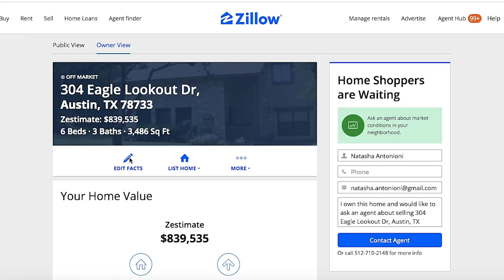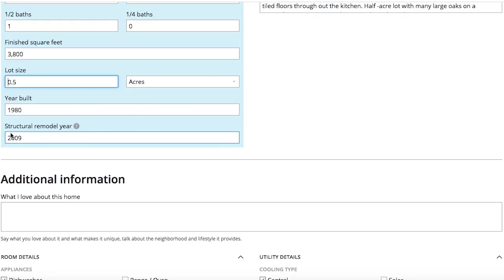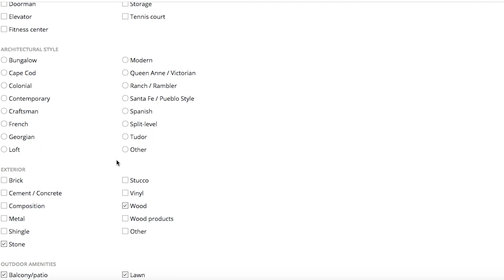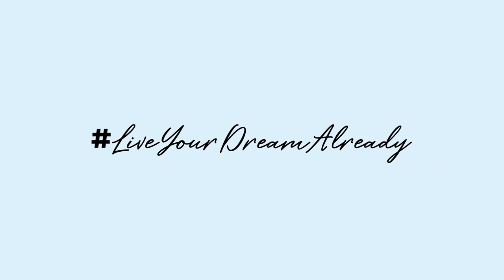★ How to Increase Estimate on Zillow | Austin Real Estate ★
Get a boost on that Zillow Zestimate!

Why do you want to increase your Zestimate? You might be getting ready to list your Austin home and don’t want that number having a massive variance from your list price. Maybe you’re refinancing your home in Austin and want your lender to see a higher number than Zillow states.   Although... you may NOT want to increase your home’s value for simple vanity purposes. Like, the pictures are old and you want to update what people see should they ever look you up. I get it, you should see mine. Scary! But, the reason you should leave it alone is that this data goes becomes public information including your friendly neighborhood tax assessor. (wink) So if there are old photos online it may be a good thing to leave them as is.

Here's what you do to get your Zestimate right.

Ok first, log into Zillow.
Type in your address.
Claim your home.
Click on edit facts. Scroll through and make the necessary changes.
Update photos if needed and wala! Hit save and you’re done.

AustinRocks AustinTX LivingInAustin ♥︎ Enjoying this video?

Be sure to L I K E  and S H A R E  the love. ♥︎

2500 Bee Cave Pkwy